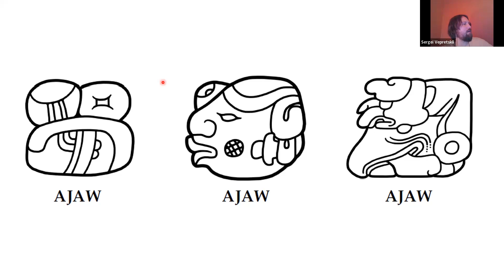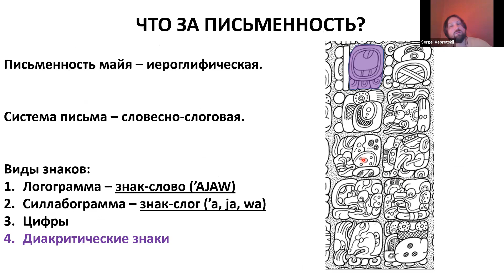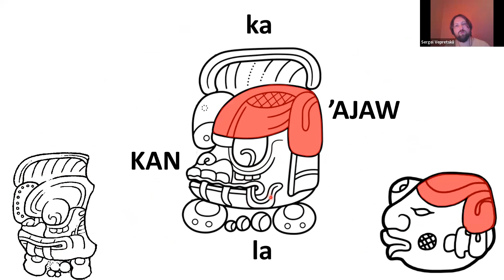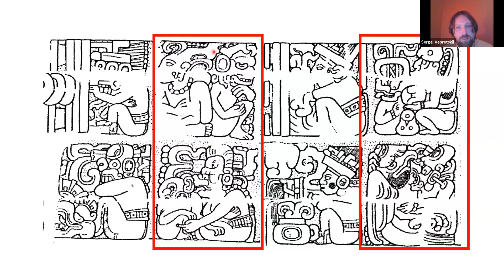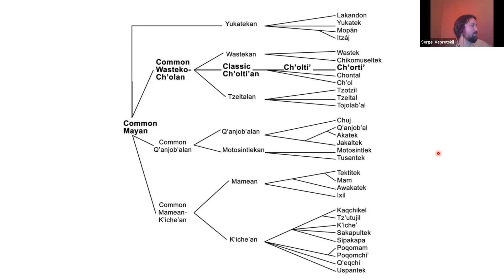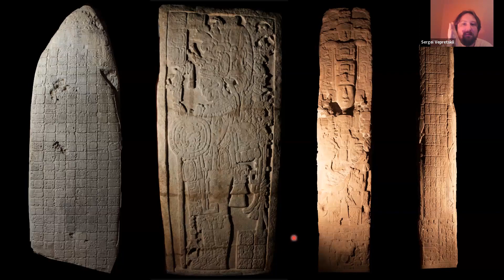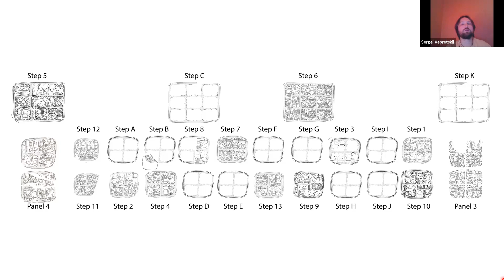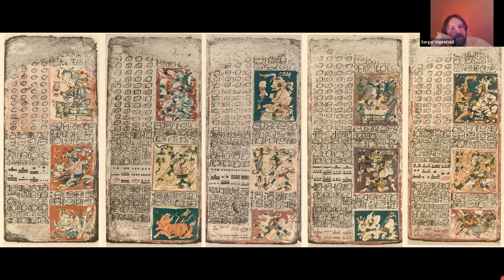С.В. Вепрецкий «Религия древних майя». Вводная лекция (08.12.2023)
Вводная лекция Сергея Викторовича Вепрецкого, открывающая новый семинар в Лаборатории ненужных вещей — «Религия древних майя», под руководством Сергея Викторовича Вепрецкого и Альберта Иршатовича Давлетшина.

Лекция посвящена рассказу о том, как читать тексты майя, особенностях письменности, различных категориях знаков и специфике работы с ними, о связи религии, мифологии и ритуала в майянской культуре, а также основных источниках письменности, с которыми будут работать участники нового семинара в Лаборатории ненужных вещей.

Оглавление:
00:08 — Введение. Религия, мифология, ритуал.
06:35 — Как читать тексты майя?
08:03 — Письменность майя. Система письма и категории знаков. Аллографы.
12:00 — Таблица слоговых знаков. Числа.
18:14 — Диакритические знаки.
21:20 — Полнофигурные знаки.
24:17 — Псевдоиероглифы. Ономастика.
29:49 — Календарь майя.
36:03 — Основные источники майянской письменности.
50:46 — Иероглифические лестницы.
53:54 — Надписи на храмах. Надписи на керамике.
59:26 — Мелкая пластика.
01:00:10 — Кодексы майя.